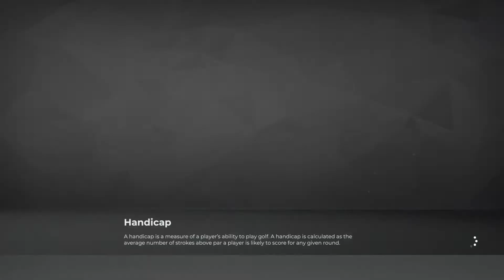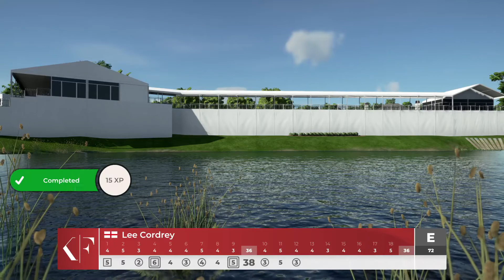PGA TOUR 2K21 First ever round, Q School @ TPC Louisiana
Welcome everyone to the new PGA Tour 2K21 Series that will be live on my channel and we will follow this through to the Fed Ex & Tour Championship.

Additionally there will be some live streams on my channel with mates on multiplayer so be sure to look out for this in the near future.

Other people who make career content worth checking out are as follows.